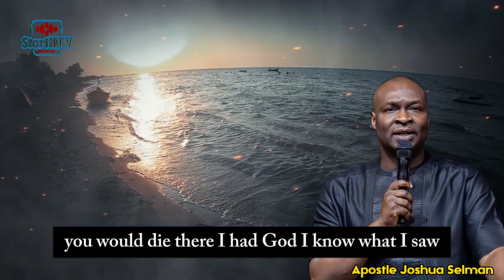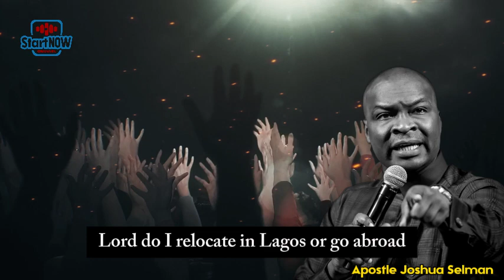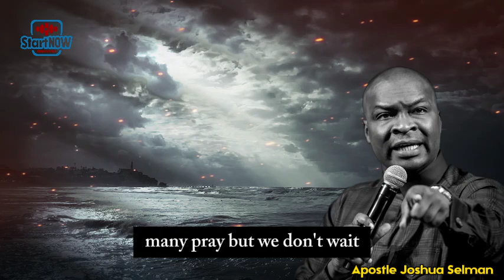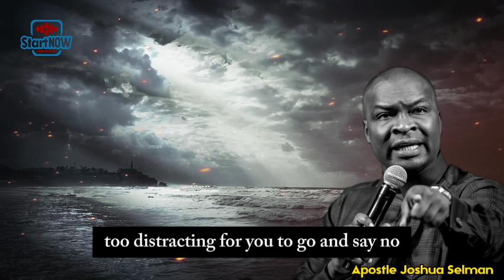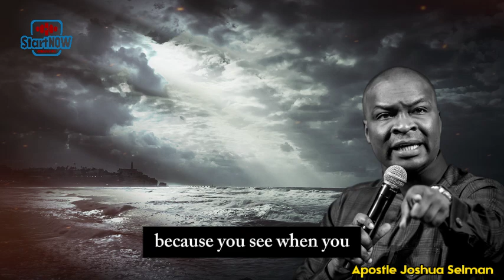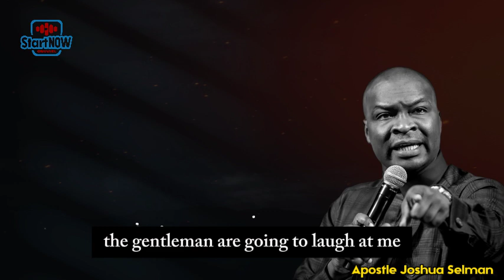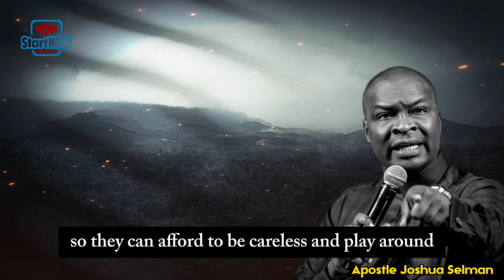THE WAY TO HEAR FROM GOD DURING DIFFICULT TIMES | APOSTLE JOSHUA SELMAN